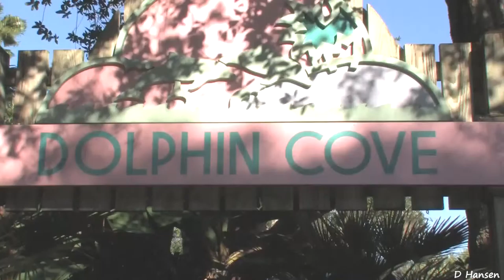Dolphin Cove at SeaWorld Orlando